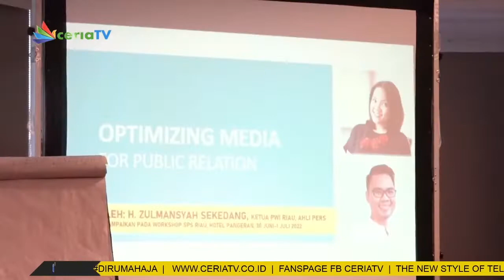70 PESERTA IKUTI WORKSHOP SPS RIAU